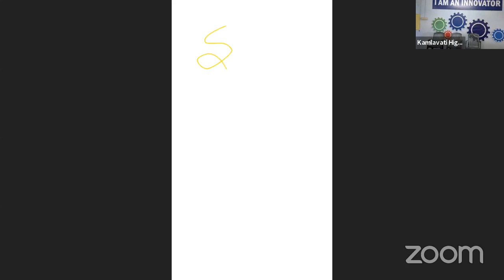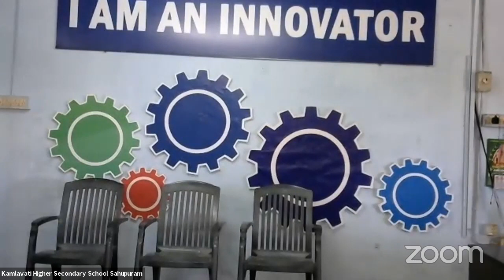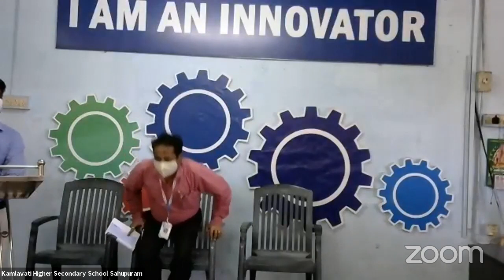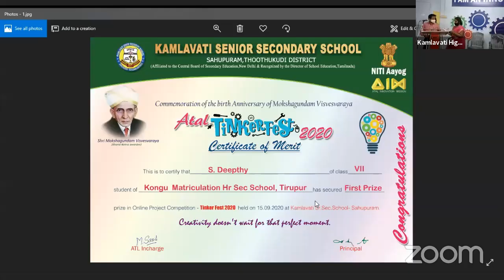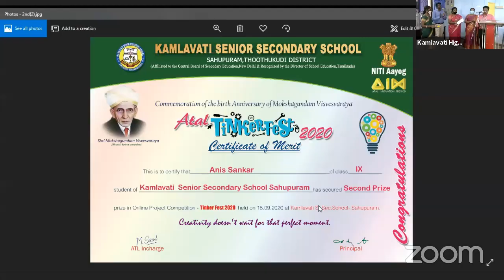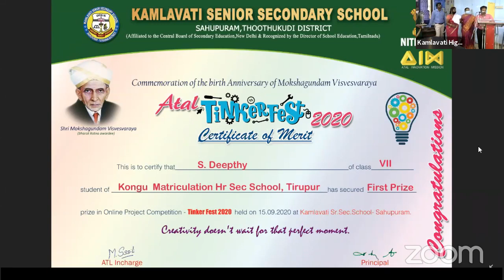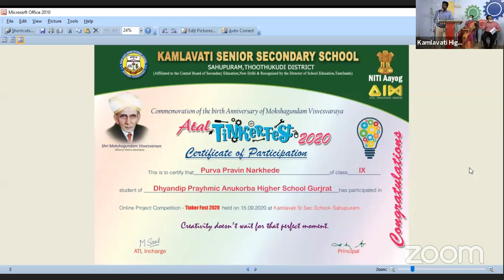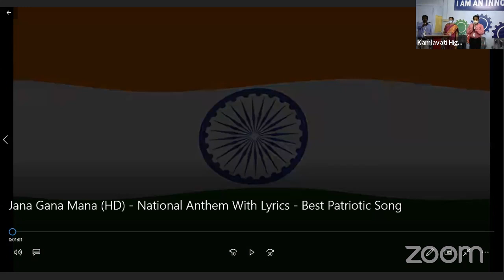Kamlavati Higher Secondary School Sahupuram's Personal Meeting Room